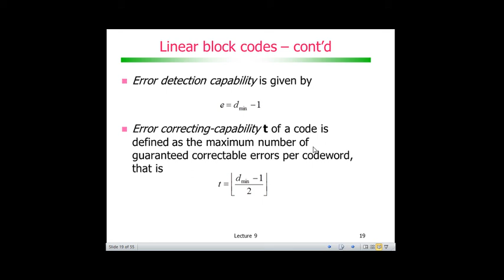Codificação de Canal com Códigos de Bloco: capacidade de detecção e correção